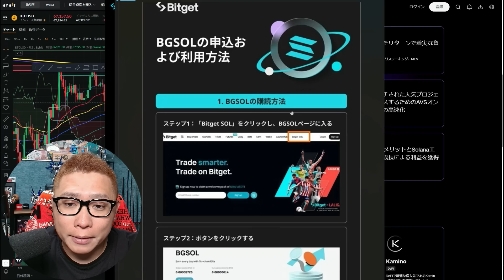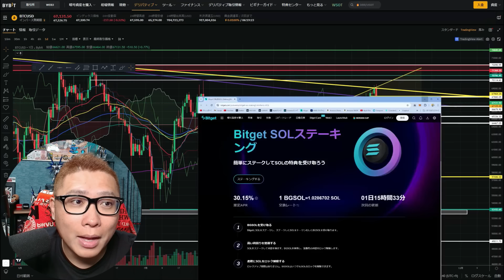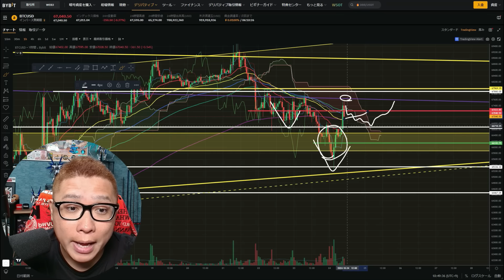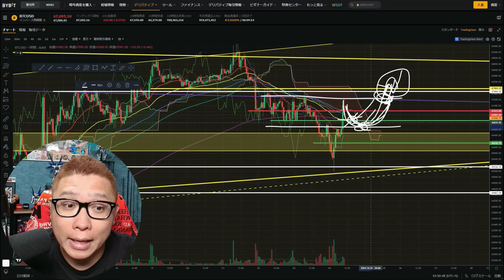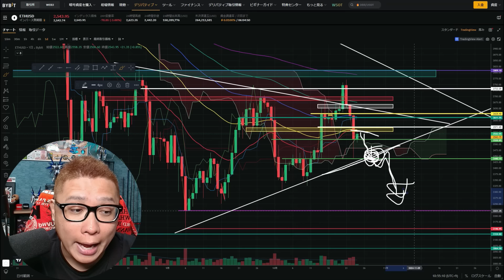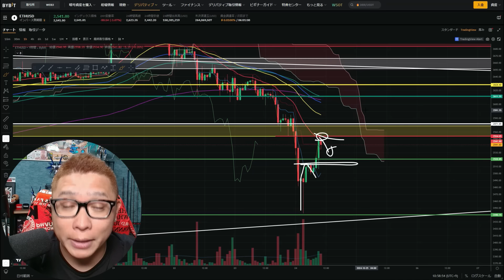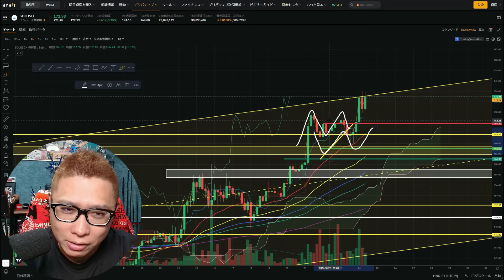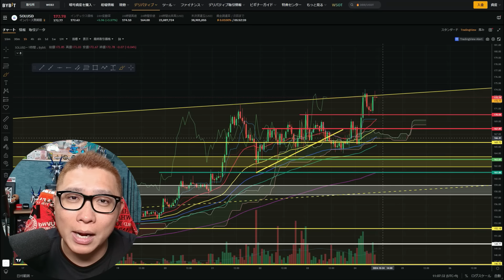調整完了！？長期の抵抗帯を超えられるかに注目！！【 仮想通貨チャート分析】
🥇第一位🥇・Bybit　✅業界最大手✅最大390万円のボーナス💰

🥈第二位🥈・Bitget　✅手数料が永久30％オフ🔥

🥉第三位🥉・Zoomex　✅お得なキャンペーンが豊富💰

🏅番外編🏅・FXGT　✅仮想通貨、為替、メタルのトレードができる！

0:00 オープニング
6:42 BTC分析
17:27 ETH分析
25:42 SOL分析